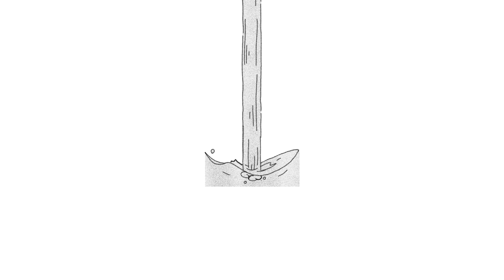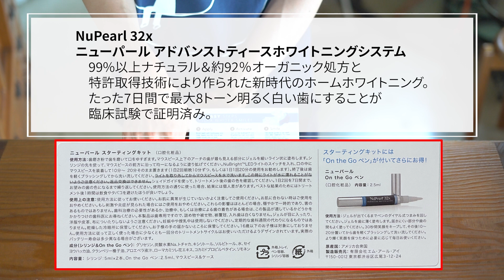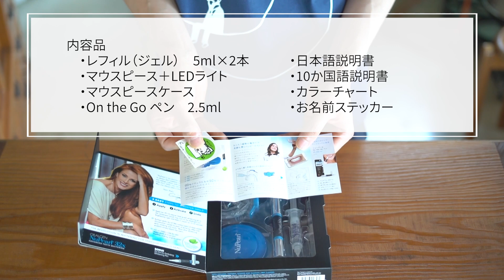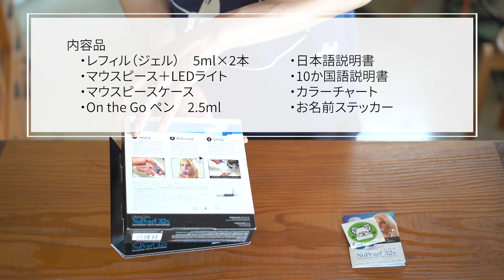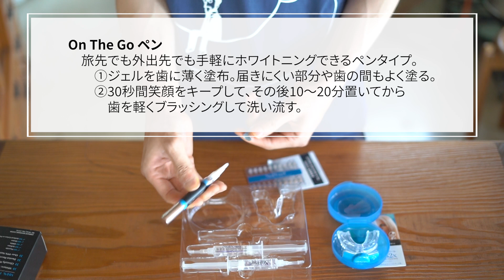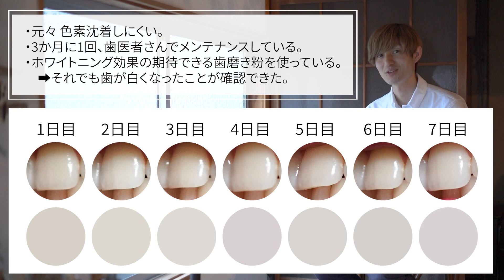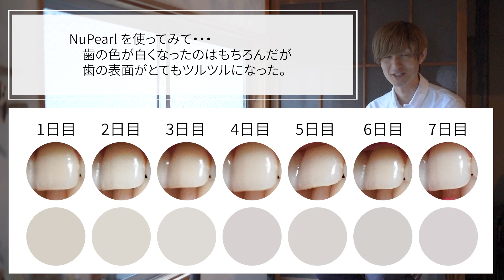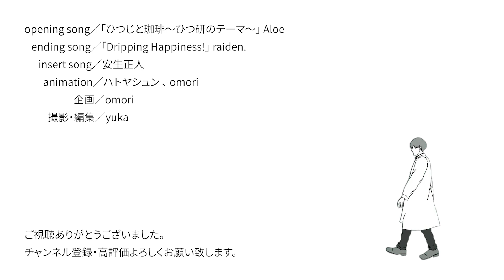【ひつ研163rd】コーヒーの歯への着色はセルフホワイトニングでどの程度改善できるのか？NuPearl 32xニューパール アドバンストティースホワイトニングシステム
第163回「コーヒーの歯への着色はセルフホワイトニングでどの程度改善できるのか？」
NuPearl 32xニューパール アドバンストティースホワイトニングシステム

▼ホワイトニングのご購入はこちらから
【ニューパール スターティングキット + レフィル3ヶ月分】